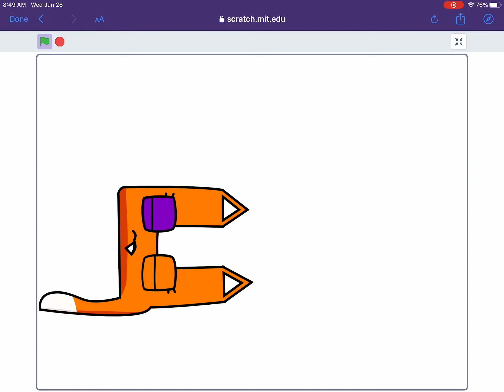Original villan hits shweh